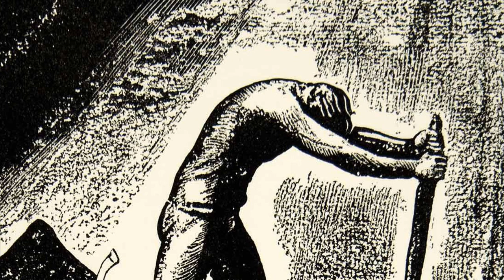Alan Hovhaness - String Quartet No. 3, Op. 208 No. 1 'Reflections on my Childhood' [Rockwell Kent]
Shanghai String Quartet

I. Andante; Adagio
II. Andante; Poco Allegretto - 8:02

Album:
Hovhaness Collection Volume 2

*Artwork by Rockwell Kent